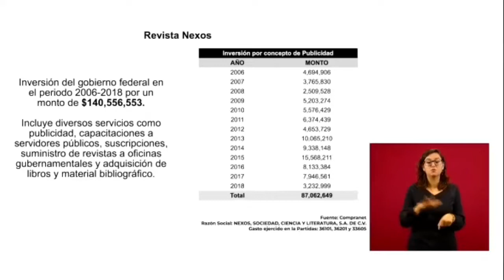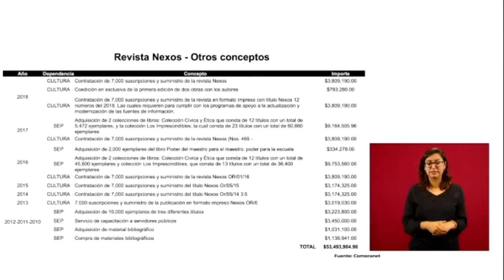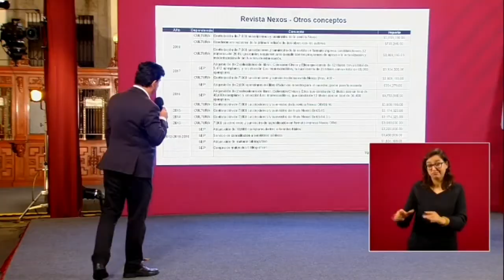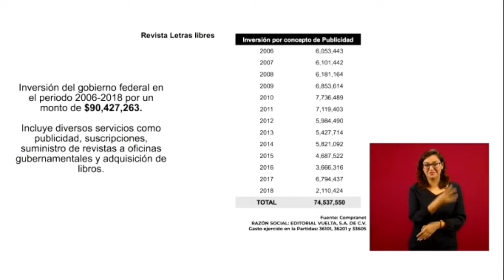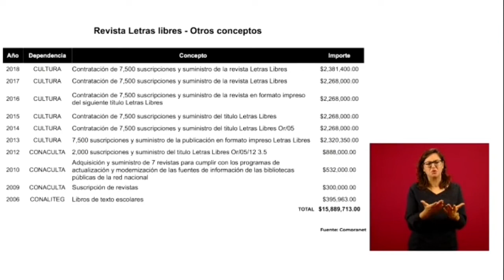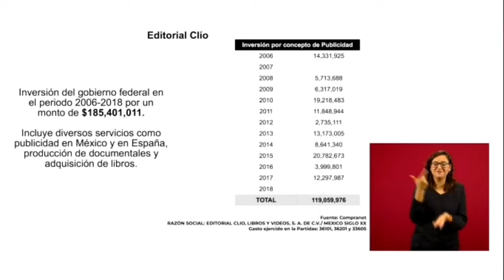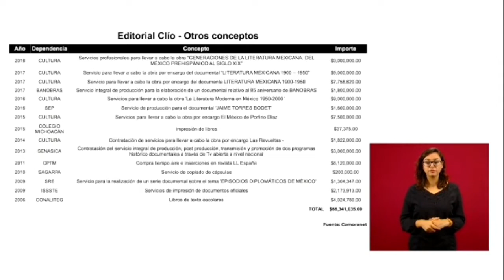EL REFORMA envía reportera para provocar a AMLO pero les pone una exhibida a los medios vendidos